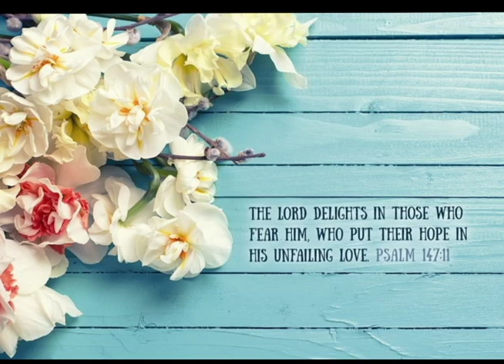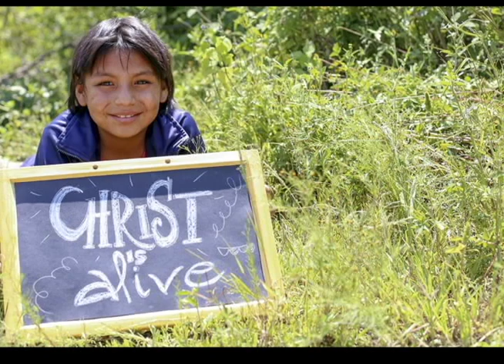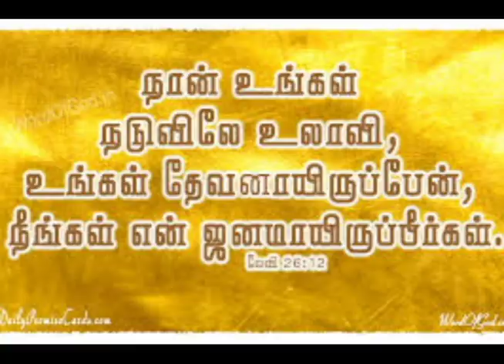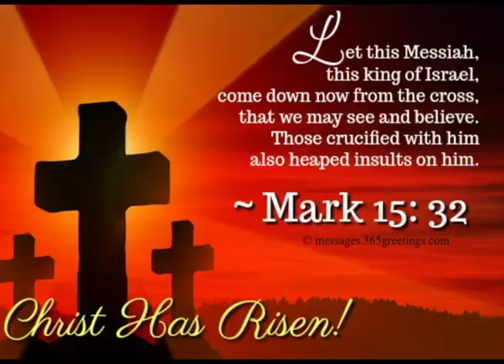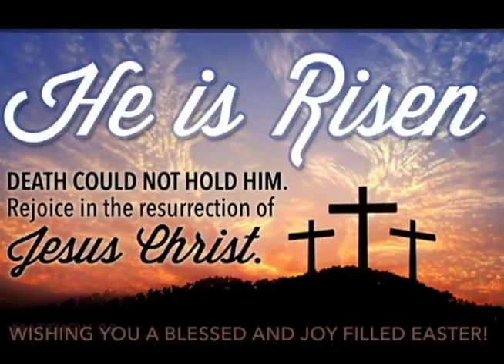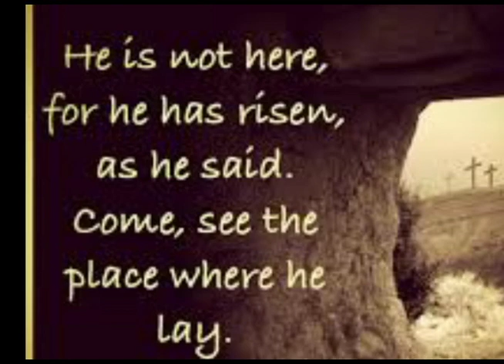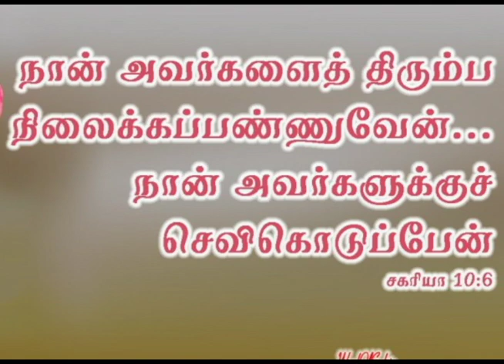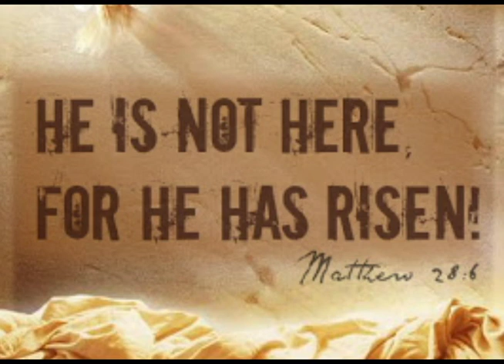(10) Non Stop Latest Tamil Christian Worship Songs || உமக்காக வாழ்ந்திடும் வைராக்கியம் - 2020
Latest Tamil Christian Worship Songs by Voice Media
10 non-stop Tamil Christian Songs Sung by: Joseph Dhanaraj
Album Name:  உமக்காக வாழ்ந்திடும் வைராக்கியம்                                   -
Tamil Chrisian Songs Album

All the songs in this channel is originally produced by Voicen Media

These are the Tamil Christian Devotional SOngs written for the purpose of people of God to worship the living God with spirit and truth. These are the Latest Tamil Christian Worship Songs completely owned copy right by Voice Media and not copied from other medias.

Voice Media channel is managed by Bro. Joseph Dhanaraj who is involved in writing new songs and composing music from the year 2004 and also involved in preaching the word of God.
This channel specialize latest tamil chrisitian songs and also very old tamil christian Jesus songs.

Purpose of this channel is to praise God as the bible instructs us to worship God thru psalms.  God live in the midst of our worship and praises.
Lord Jesus Christ is coming soon let us worship him, keep our life holy and ready to prepare our Lord Jesus Christ.

I Believe hearing the tamil christian worship songs will help the viewer come closer to our Lord. Let us worship the Lord Jesus in our own language tamil and magnify his name for his coming kingdom.

Please share your testimonies if you are touched by these songs.